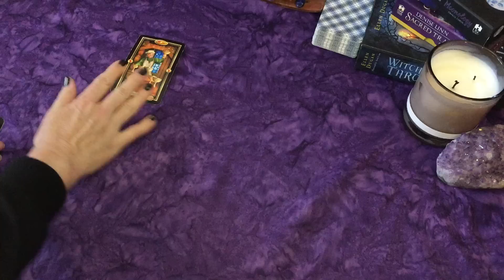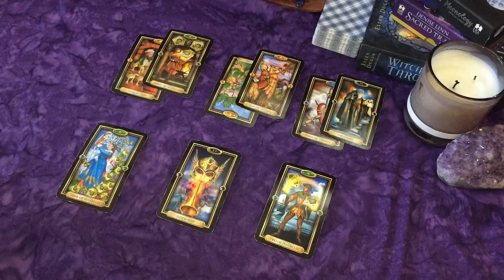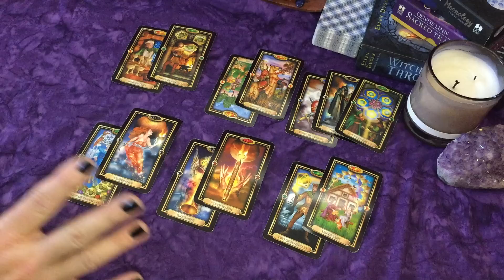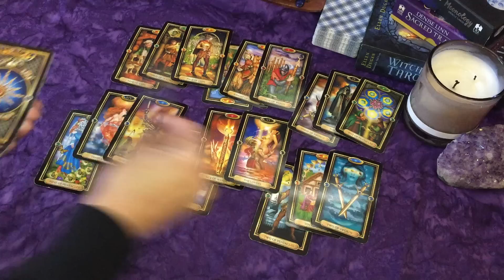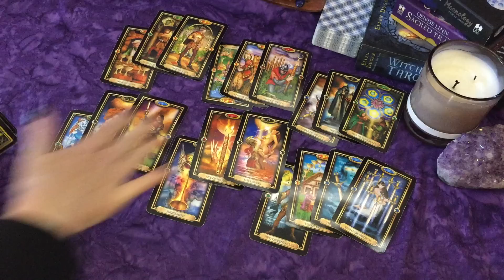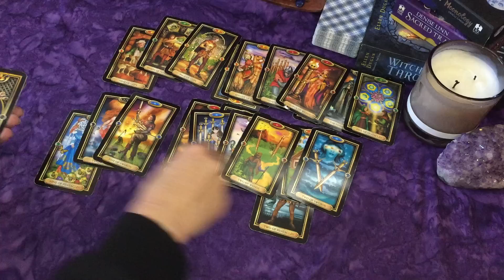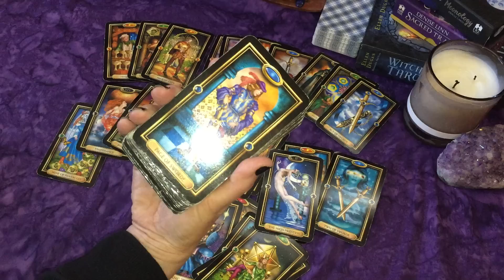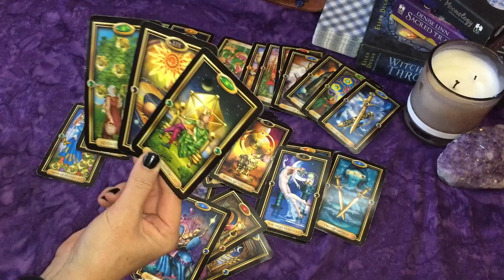Sagittarius ~They're Hot 🔥& Totally Get You...Could They Be the One?😏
Deck Used:
Gilded Tarot Deck

Sending you lots of love, gratitude and appreciation!
~xo's Laura

Favorite Products:
Ultimate Guide to Tarot Book

Witches Tarot